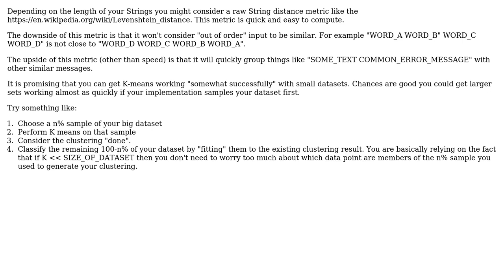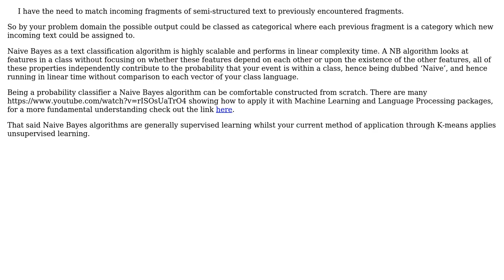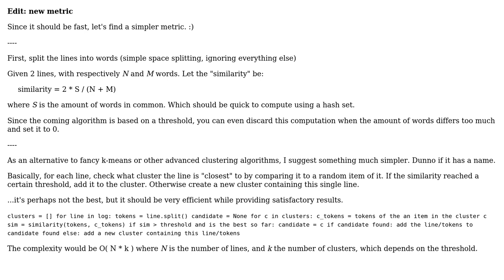Software Engineering: Better algorithm to correlate semi-structured data (3 Solutions!!)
Software Engineering: Better algorithm to correlate semi-structured data

With thanks & praise to God, and with thanks to the many people who have made this project possible! | Content (except music & images) licensed under CC BY-SA | Music | Images & others | With thanks to user Sten Petrov user Julian Wise user Ivan user dagnelies and the Stack Exchange Network Trademarks are property of their respective owners. You are responsible for your own actions.